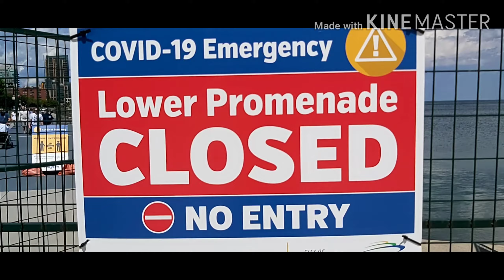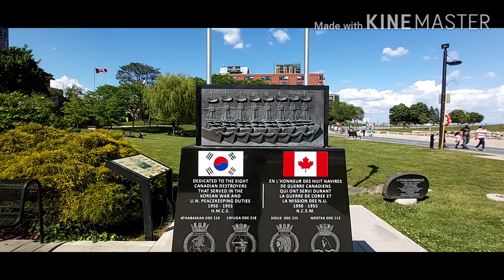Spencer's park of burlington bay and front lake view in Canada🇨🇦🇨🇦🇨🇦